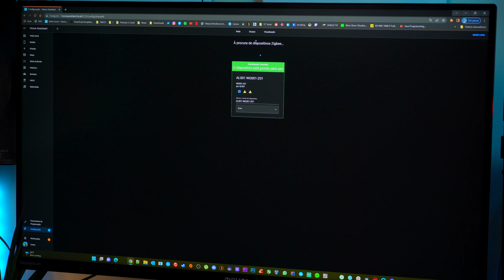Como funciona uma rede ZIGBEE - AEOTEC Range Extender Zi para CASA INTELIGENTE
Neste video venho falar-vos de como funciona uma rede zigbee e como podem utilizar o aeotec range extender Zi para expandir o vosso mesh zigbee.

Junta-te ao nosso Telegram!